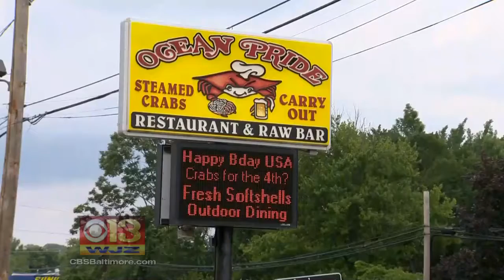Baltimoreans Ready To Celebrate The 4th Of July